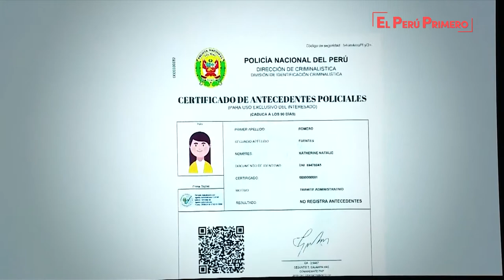Presentación del nuevo servicio de emisión del Certificado de Antecedentes Policiales Digitales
El Estado peruano se moderniza para servir mejor al ciudadano y una muestra de ello es el importante paso que se da hoy con la implementación de la emisión de Certificados de Antecedentes Policiales Digitales, sostuvo el presidente de la República, Martín Vizcarra.

Durante la ceremonia de implementación de este servicio digital, el mandatario precisó que cuando asumió el Gobierno, expresó su compromiso de dirigir todos los esfuerzos para dar mejores condiciones de vida a los ciudadanos en áreas como la salud, educación, construcción de carreteras, pero también disminuyendo el tiempo para realizar trámites en el Estado.